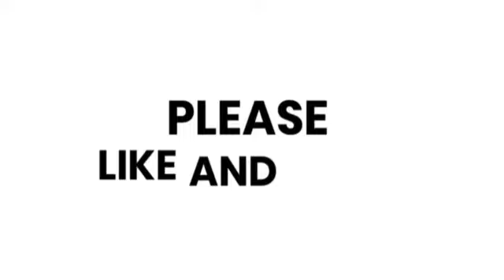KING'Z-UP DANCERS WONDERFUL PERFORMANCE